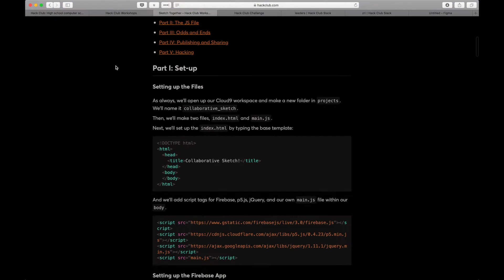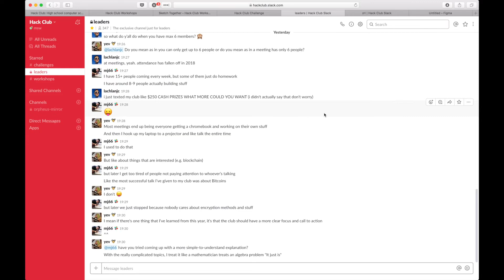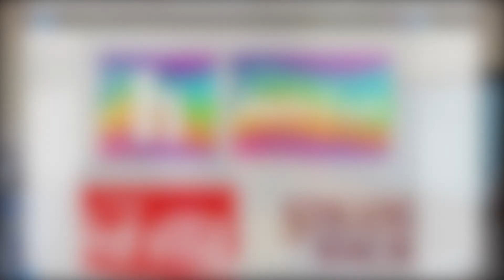April 2018 Hack Club Update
Here's another video update from Hack Club HQ!

Brief overview:

- Added and changed a couple channels on Slack (private leaders channel)
- Almost ready to release 2017 Impact Report
- New Stickers!

Hack Club is a nonprofit network of computer science clubs where members learn to code through tinkering and building projects. At Hack Club, every week you and 20 other students come together to build. Meetings are like mini-hackathons. People are working on projects, you lead workshops to introduce new technologies, you and your co-leads are constantly mentoring. Your members typically start with no experience.

Start your own Hack Club now!